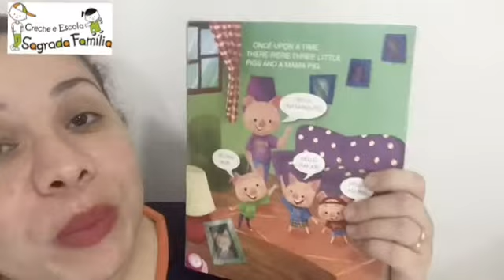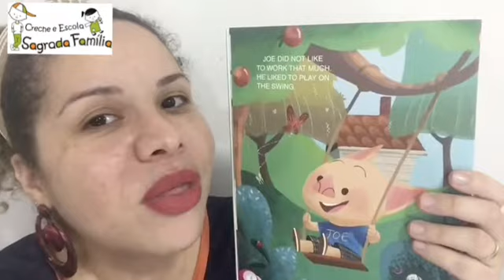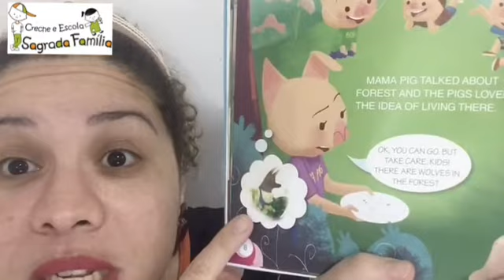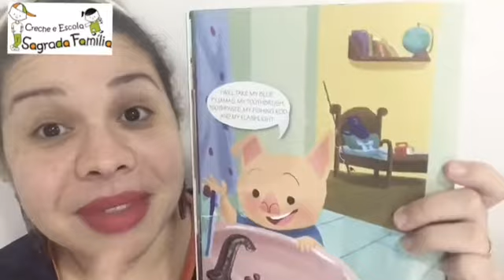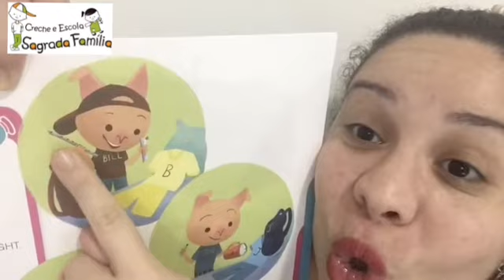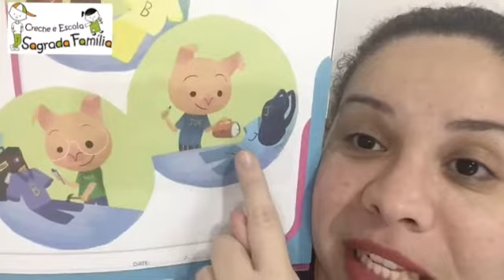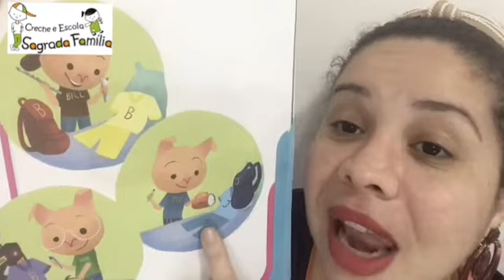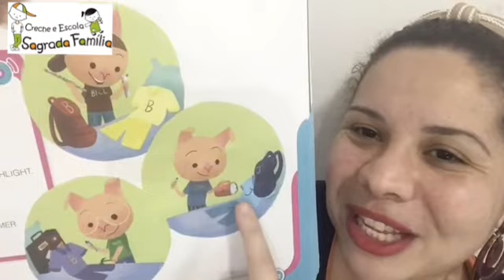Infantil 3 08/06